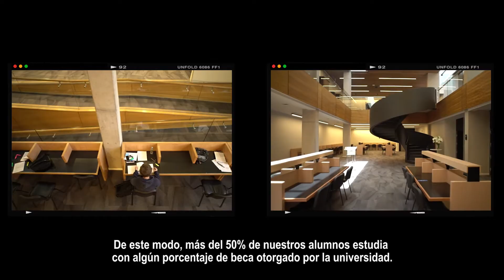Derecho UDD: Becas